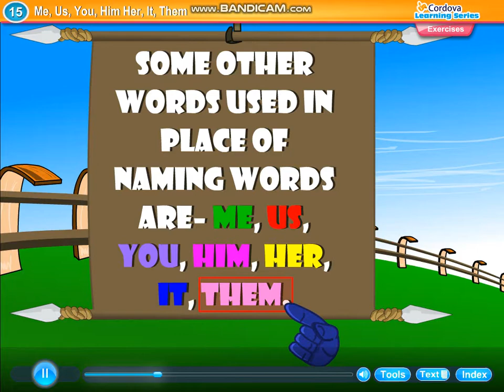STD 2 grammar Ch 15 Me,us,you,him,her,it,them